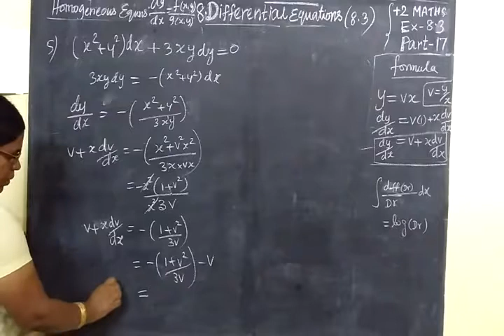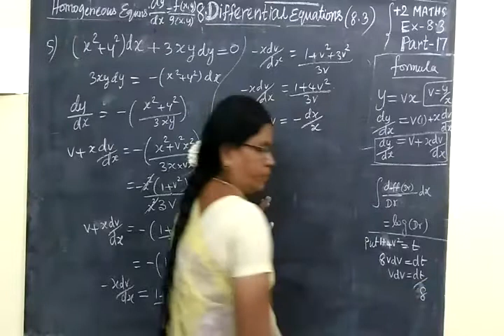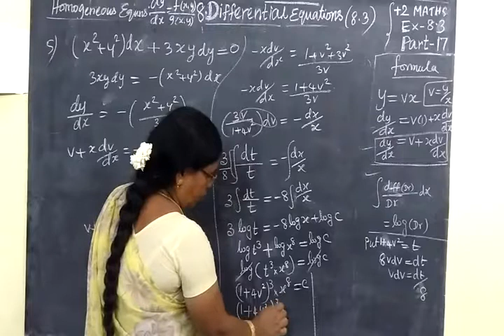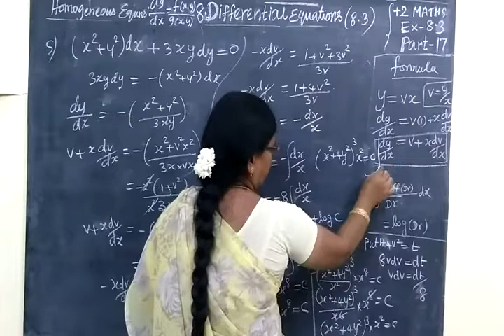+2 Maths [Part-17] Diff equns Ex 8.3 sum-5